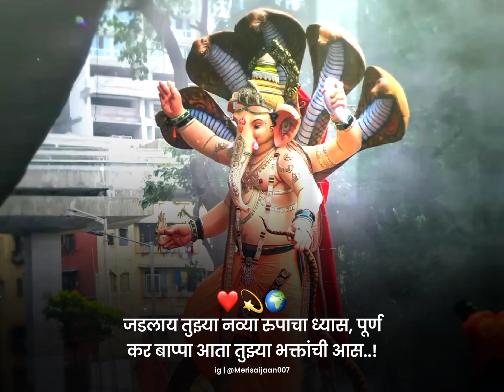GANPATI BAPPA 4K FUll SCREEN STATUS 2022 || GANPATI BAPPA NEW STATUS 2022 || GANPATI BAPPA MORYA 😍❤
Sankashti Chaturthi 4k Full Screen Status 2022 || Ganpati Bappa New Song Status 2022 || Chaturthi Status

🔸All Type Status Editor

@VK EDITOR

🎥 Video Editor - VK EDITOR

🔸Note - Don't Copy Title & Description 🚫